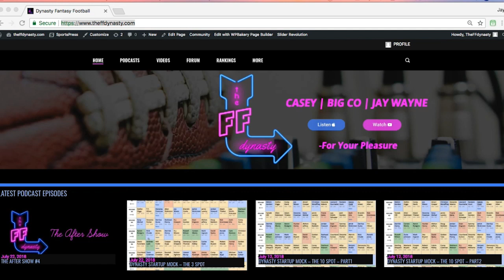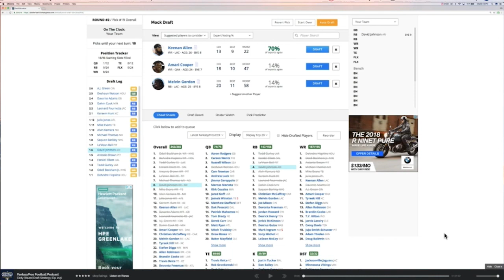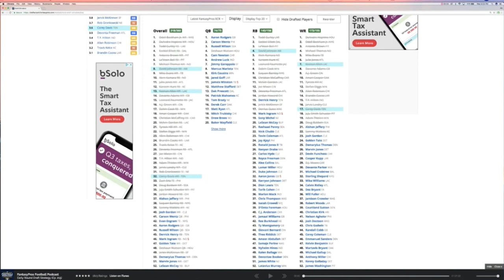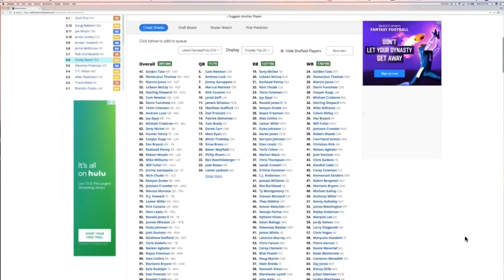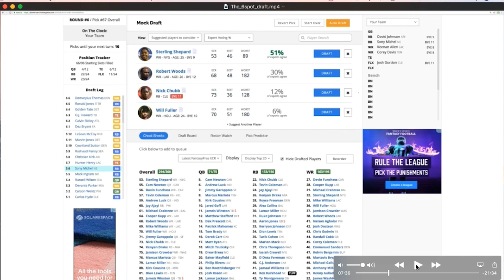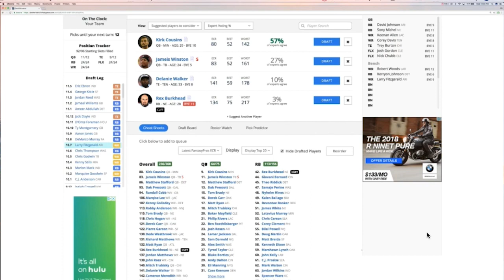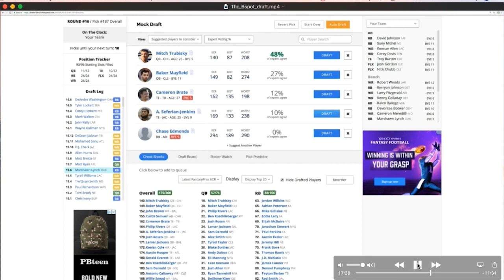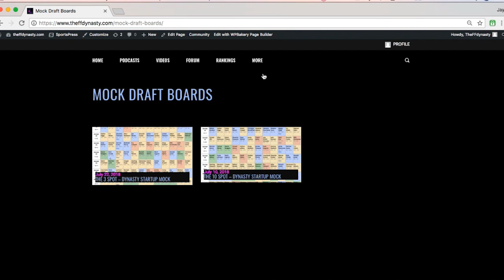Heavy WR Dynasty Startup Mock - The 6 Spot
@TheFFDynasty performs a dynasty fantasy football mock draft using Fantasy Pros tool, from the 6 spot for your pleasure